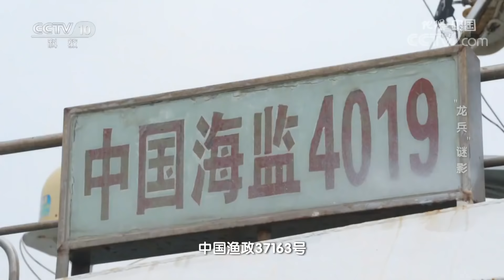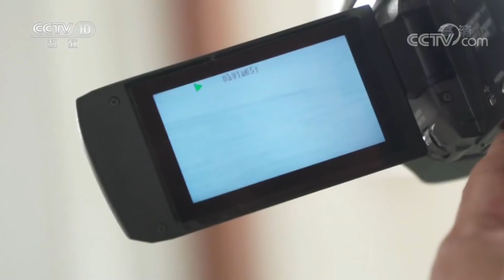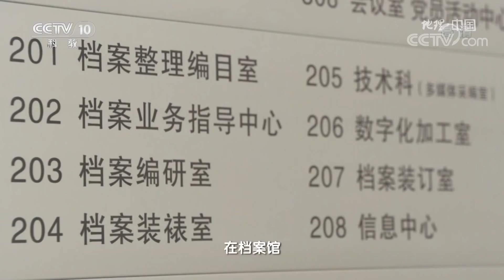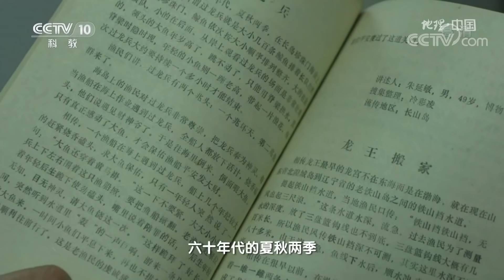《地理·中国》 “龙兵”谜影 20200315 | CCTV科教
本期节目主要内容：
长山列岛的最南端是长岛的长山尾，如果把海面上的岛屿比喻成一条海上巨龙，那么长山尾无疑就是巨龙的尾部。它蜿蜒入海，把浩瀚的大海分成了泾渭分明的两个世界。西侧是海水略微泛黄的渤海，东侧是海水湛蓝深邃的黄海。在两海交界之处，长久以来，都流传着许多和“龙兵”有关的传说.